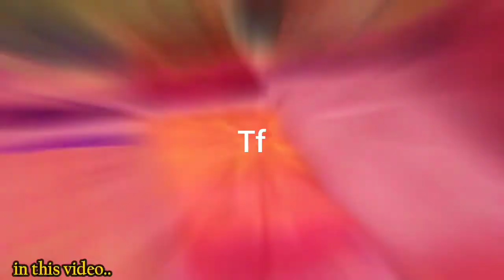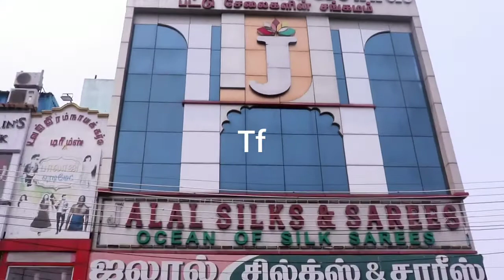Buy 1 Get 2 free Kanchipuram silk wedding collection sarees